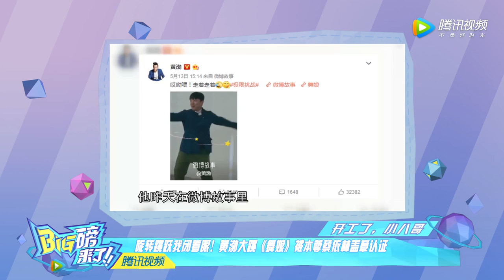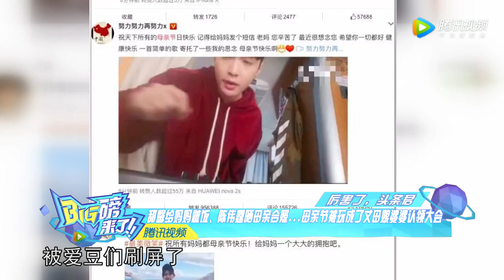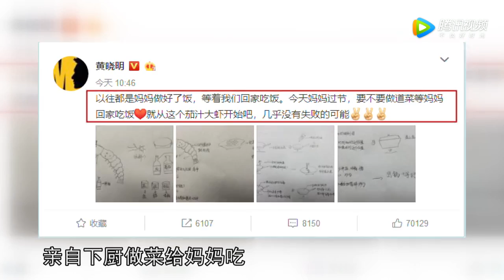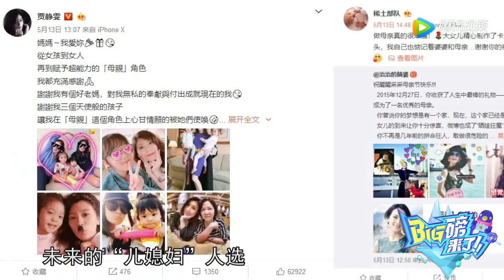成龙被问“小龙女”捂耳拒听 黄渤大跳《舞娘》被蔡依林盖章认证